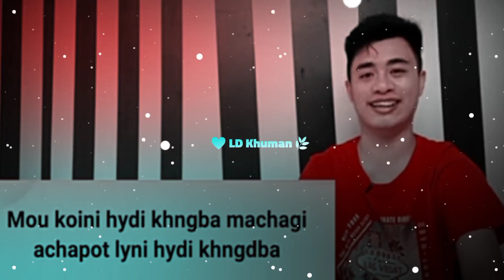Diwali soon ❤[ Manipuri meme ] New WhatsApp status video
🌟🥰LD KHUMAN 🥰🌟

Video Edit : Dhakeshor✓
Fecebook page : LD Khuman✓

.🚫 Copyright by LD Khuman 🚫.

                  🙏 please support 🙏